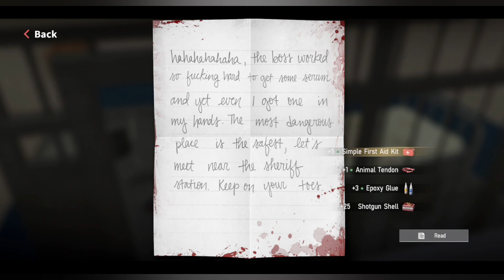crisis x gameplay | crisis x game Sharif station explore | new open world survival game Android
best Android game with open world survival. the world capture by zombie virus and how the human survive .
this is a base making crafting game like once human game . you play this game in mobile this is best mobile game. these open world survival game crisis x game have a big map.
crisis X game new update
crisis X game new server
best Android game 2024
best mobile game
best mobile game 2024
open world survival game
crisis x game
prices X gameplay in Hindi
crisis X game play in Bengali
crisis X gameplay
crisis X game beginner guide
best zombie game 2024
best zombie survival game
crafting game
base making and crafting game
how to play crisis x game
how to play crisis x game in India
better than pubg game
better than bgmi game
better than free fire game